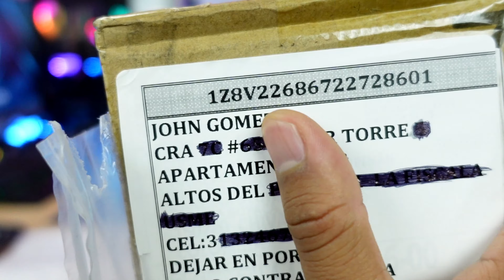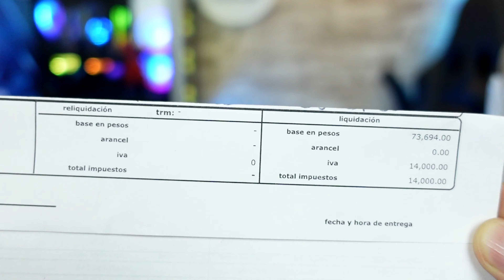😱 ME ESTAFARON !!!! 🤬(Legalmente)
RECOMENDADOS:
Ear Tips Recomendados
Ifi Zen Dac
Ifi Hip Dac
Hiby R3 Pro
Enlace Sonata HD

GRACIAS!!